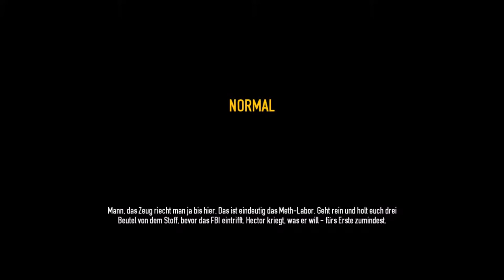PayDay 2 I Lets Play together in deutsch I S01E25 I Auftrag von Hector: Ratten